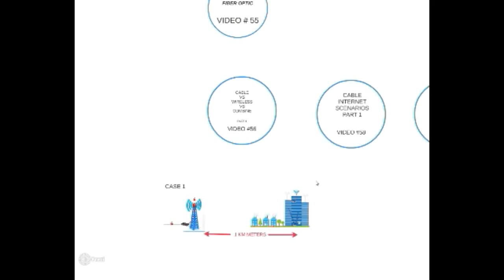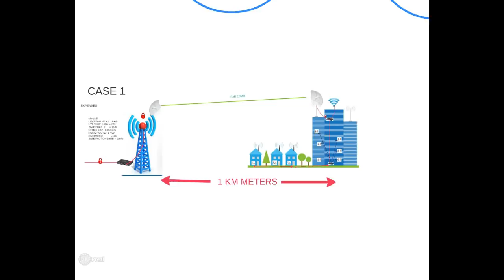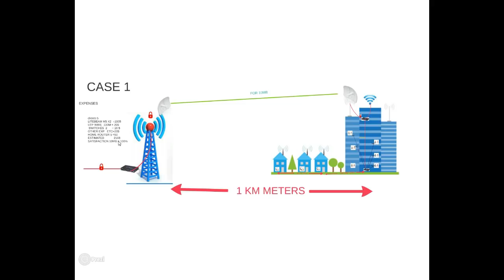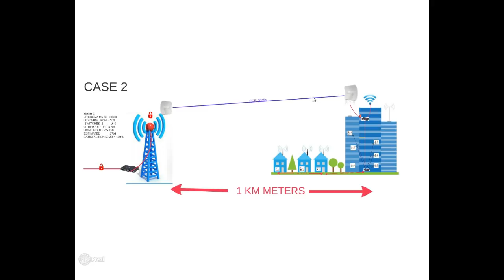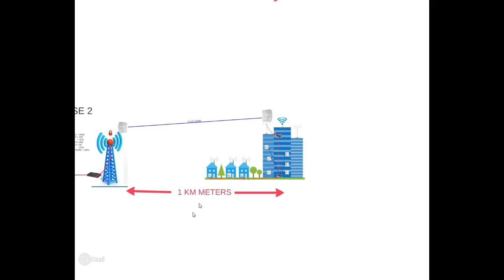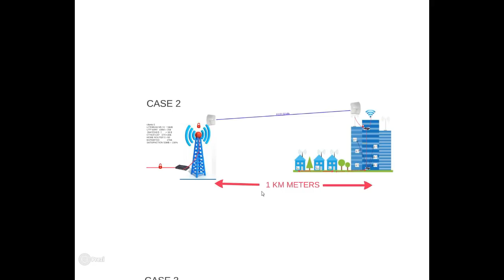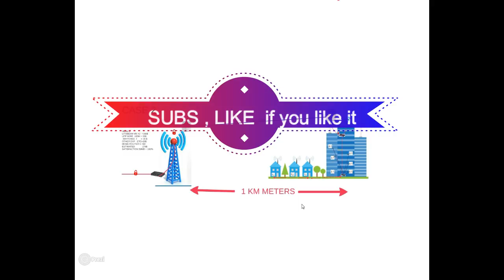CABLE INTERNET VS WIRELESS VS COMBINE | HOW MUCH COST FOR SERVICE PROVIDE | YOUTUBE 56 | PART 1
in this video discus about CABLE INTERNET VS WIRELES VS COMBILE , BEST SULOTIONS FOR SERVISE PROVIDE , HOW MUCH COST FOR BEST INTERNET SERVICE PART 1    ,,
videos title      .,.,.  CABLE INTERNET VS WIRELESS VS COMBINE | HOW MUCH COST FOR SERVICE PROVIDE | YOUTUBE 56 | PART 1  .,.,.,.,
PURCHASE IN PAKISTAN
((==اگر آپ کوئی ڈیوائس خریدنا چاہتے ہیں   مارکیٹ ریٹ سے کم ریٹ پر==))))
رابطہ نمبر =((Fiaz Ali Khan 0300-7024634=Pakistan))
PURCHASE IN INDIA
buy from amazon
UBNT 5GHz LiteBeam AC
UBNT 5GHz LiteBeam SIMPLE
UBNT PowerBeam 400 SIMPLE
rb 3011
mikrotik lhg 24dbi

mikrotik qrt 2shpnd 17dbi 2.4

miktrotik basebox5

tplink cpe 220

how it works wifi signal with omni or directional antenna , omni antenna cover 360 degree but no more coverage why , directional antenna cover 60 or 90 or 30 degree but it is best for long distance coverage

more about my channels
:":":  how to choose best wifi | outdoor wireles | ubnt vs mikrotik , tplink, totolink (urdu hindi) part 3  ":":":":';';';'

tplink is best solution for low budget outdoor client end devices
tplink 5210
tplink 7210
tplink routers
cpe 520
cpe 510
cpe 220
cpe 210

mikrotik made some outdoor device discus on this video,
mikrotik most popular in networking server and router and switches and every thinks about networking all in one solution, small to large network.
some popular equipment made mikrotik
mikrotik routerboard 750
rb 750 router board for office and home use
rb 2011 and rb 3011 router board use for small business
rb ccr series for large networking routers
wireless devices , rb metal
mikrotik metal
mikrotik grove
mikrotik sxt
mikotik sxt lite 2 ghz and 5ghz
mikrotik sxt 5 ac
mikrotik basebox
mikrotik omnitik
mikrotik server
mikrtoik hotspot
==how to get sport and bandwidth anywhere in paktistan===
MUHAMMAD AZAM BUT

ubnt lite beam ac
ubnt powerbeam ac
long range wireless
nano station
nano station loco m5
nano beam m5 ac
ubnt rocket m2
ubnt rocket m5
long distance wireless bridge

my previews video::::::::::::
how to start your own internet busines ! ISP Server !  PPPOE and HOTSPOT server part 4 (urdu hindi)
in witch part 4
how to connect via pppoe , internet security via username and password.